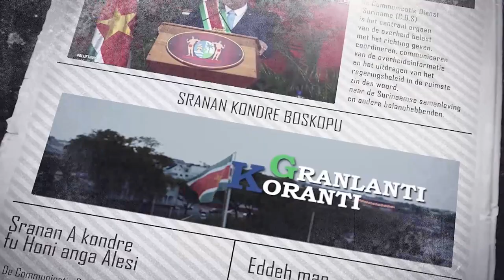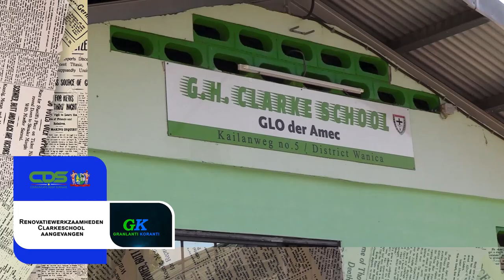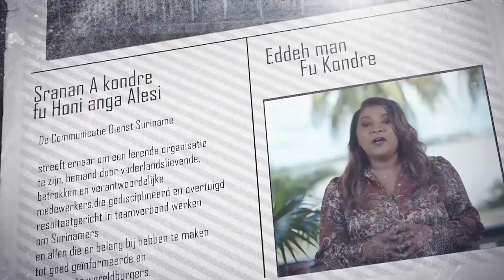𝔾ℝ𝔸ℕ𝕃𝔸ℕ𝕋𝕀 𝕂𝕆ℝ𝔸ℕ𝕋𝕀 (SRANAN), DD 25 SEPTEMBER 2023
De onderwerpen in deze aflevering zijn:
- President Santokhi eerste Surinaamse staatshoofd bij Council of the Americas
- Renovatiewerkzaamheden Clarkeschool aangevangen
- Verfraaiing historische binnenstad in volle gang